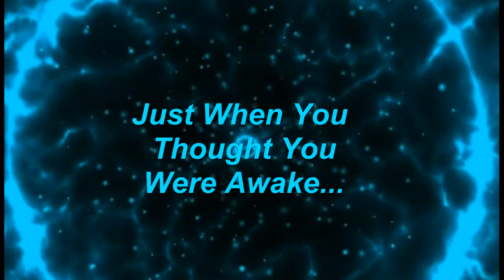If I Had A Nickle.....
The Boy Got Skills - by  Max McFerren  Awesome Tune!